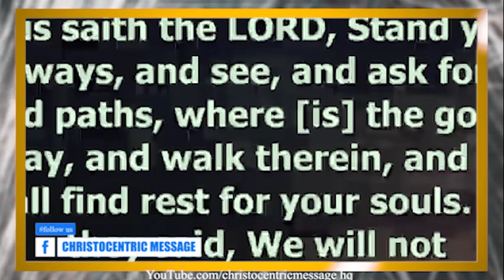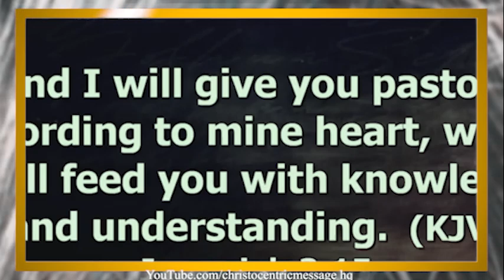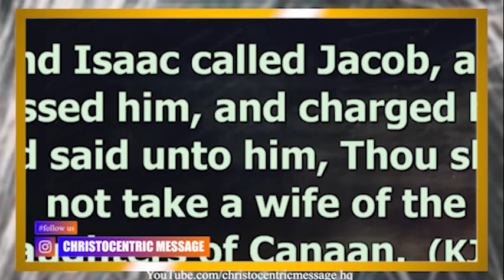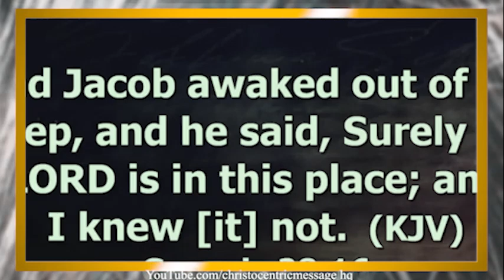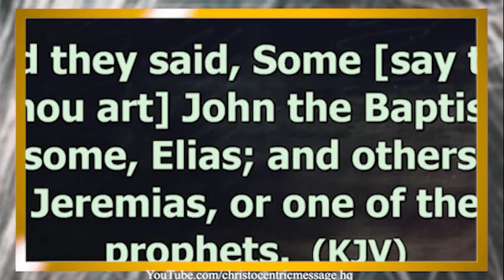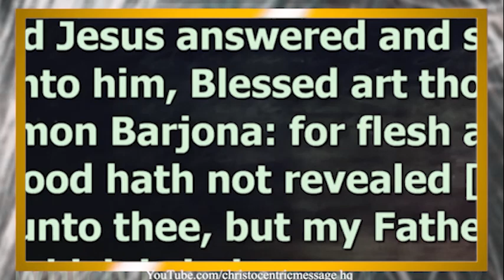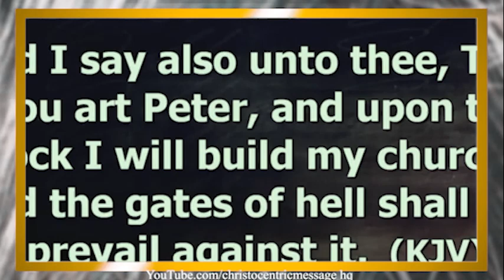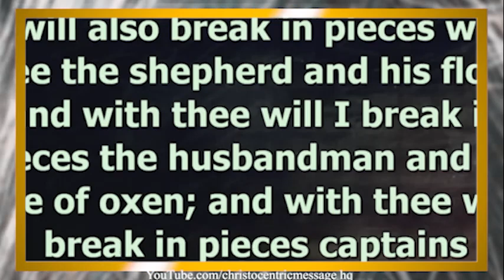GODS DESIRES FOR HIS CHURCH GROWTH - Apostle Joshua Selman